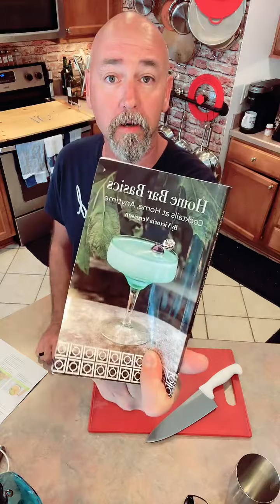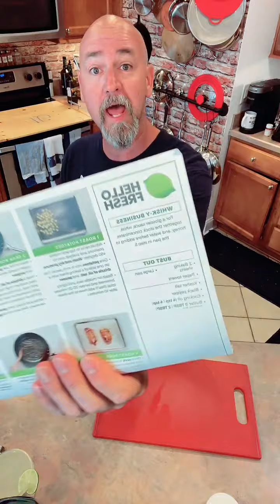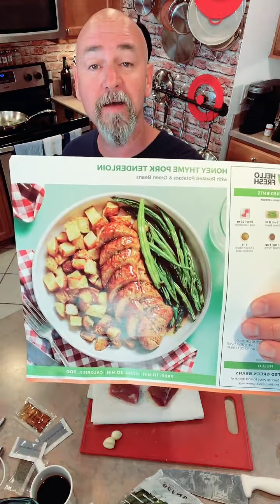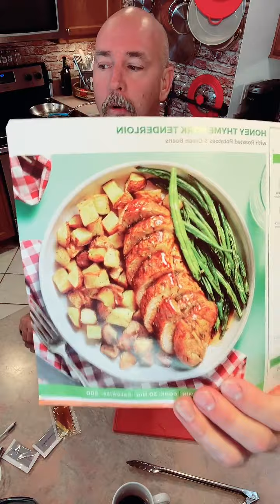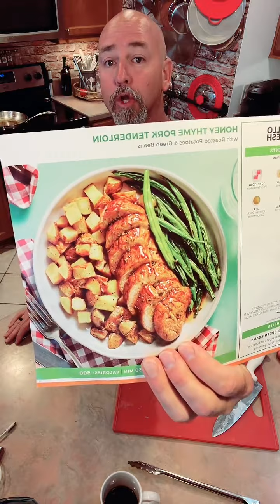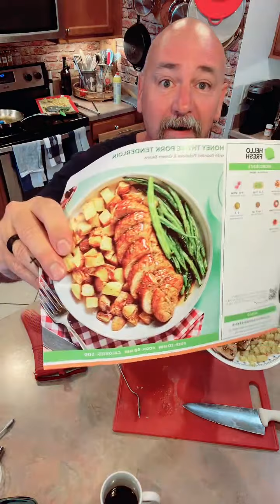Journeys with Jerry: 8.9.2022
Drink: Gimlet Meal: @HelloFreshUS